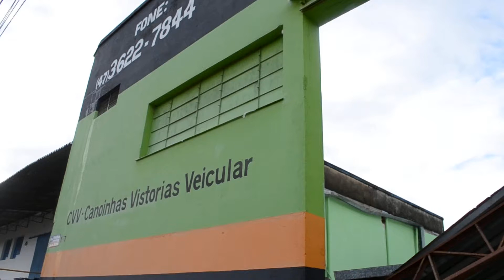Neve provoca danos em empresa de Canoinhas SC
A neve provocou a queda do telhado da empresa Olho Vivo Vistorias em Canoinhas (SC), durante a madrugada de segunda para terça-feira (23/07/13).  Ninguém se feriu.